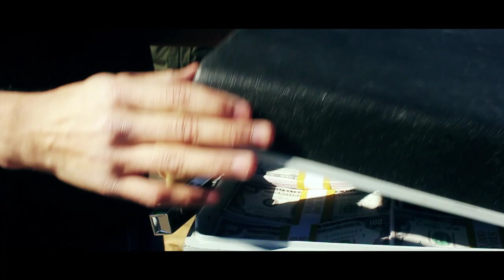You Win Some, You Luiz Some.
When a drug deal goes bad it's anybodies game as to who comes out on top! But I'll give you a hint, he's brown.